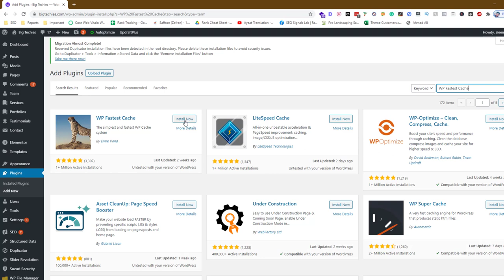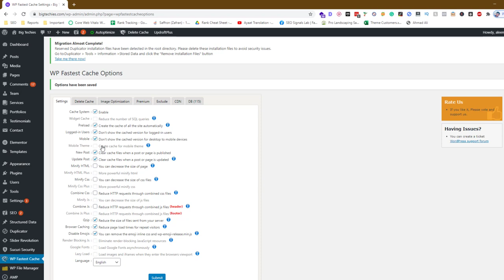How to Configure Caching and Gzip